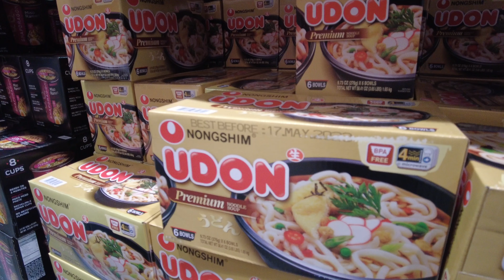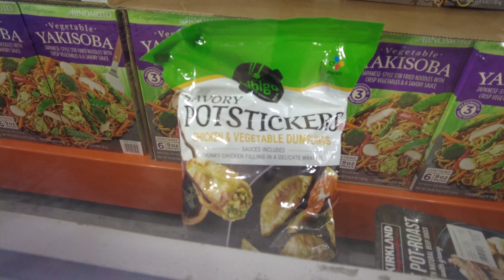Costco full of Japanese products Walk around 2024